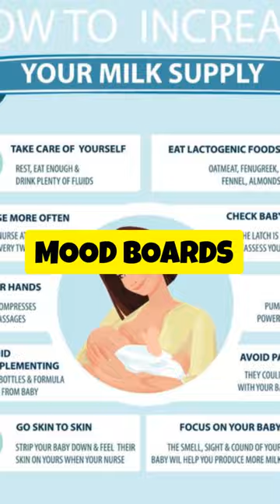How to Start Your Own Reality TV Show!